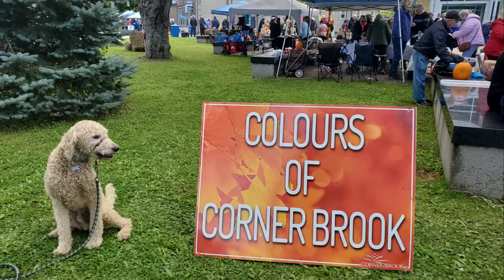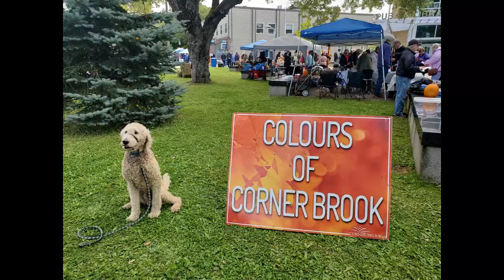Wandering through the Colours of Corner Brook in Corner Brook in NL! Ep.40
Wandering through the Colors of Corner Brook in Corner Brook in NL!

The colors of Corner Brook is a festival that welcomes tourists who are arriving by cruse ship to this vibrant city. It's open for anybody to participate including local residents.
The Colors of Corner Brook includes a market, and live entertainment along West Street. It also includes a screech in, which is a ceremony where people are declared honorary Newfoundlanders.
The first step to becoming an honorary Newfoundlander is to kiss a codfish. Kissing a codfish is symbolic, because it's part of Newfoundland's fishing heritage.
Next, you'll recite a phrase: "Deed I is, me ol' cock, and long may your big jib draw!" Meaning "Indeed I am, my old friend, and may your sails always have wind!"
Lastly, you'll drink Screech, which is a strong rum consisting of imported Jamaican rum, water from Newfoundland, caramel color and flavoring. After these three steps, you will officially become an honorary Newfoundlander.

If you liked the video, please give that like button a little paw tap, subscribe for more four legged adventures, and hit that notification bell so you never miss a future video. Tail wags and happy trails!